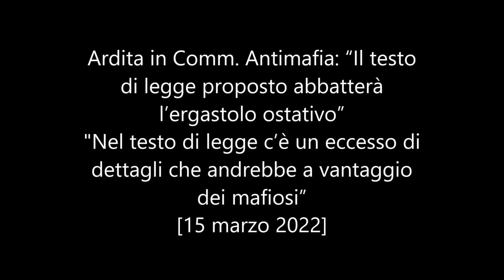Ardita in Comm. Antimafia: “Il testo di legge proposto abbatterà l’ergastolo ostativo”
Ardita in Comm. Antimafia: “Il testo di legge proposto abbatterà l’ergastolo ostativo”  - "Nel testo di legge c’è un eccesso di dettagli che andrebbe a vantaggio dei mafiosi” - [15 marzo 2022]

Il testo unificato delle proposte di legge presentate per la modifica degli articoli 4-bis della legge 26 luglio 1975 "porterà certamente all'abbattimento dell'ergastolo ostativo. Statene certi. Cioè questo testo non tiene. Perché non garantisce quelle condizioni di sicurezza nell'applicazione normativa che consentono diciamo a questa normativa di rimanere in piedi".
Così ha detto ieri senza mezzi termini Sebastiano Ardita, attuale consigliere togato del Csm, pm antimafia ed ex capo dell’ufficio detenuti del Dap.
Durante la sua audizione in commissione antimafia Ardita ha ricordato che il 4 bis è una norma voluta “fortemente dal ministro della giustizia dell'epoca Martelli e la cui firma sostanzialmente era del direttore degli affari penali al ministero della giustizia Giovanni Falcone”, la quale aveva lo scopo di impedire sostanzialmente che determinati soggetti potessero ottenere “benefici penitenziari qualora non fossero stati in grado di dimostrare che avevano interrotto i rapporti con le associazioni mafiose”.
Com’è noto, la legge che verrà emanata dovrà adempiere all’invito rivolto al Parlamento dalla Corte costituzionale con l’ordinanza n. 97 del 2021 che ha già accertato, ma non dichiarato, l’incostituzionalità del regime vigente che subordina alla sola collaborazione con la giustizia la concessione di tutti i benefici penitenziari e, fra essi, della liberazione condizionale, concedendo al legislatore un termine sino al 10 maggio per approvare la modifica. Ardita durante il suo intervento ha evidenziato le evidenti criticità del testo presentato: “Ci sono dei problemi che vanno affrontati” ha detto, riconoscendo che “l’intento di questo testo è lodevole nel voler rendere più difficile ottenere i benefici per chi non collabora, ma c’è un eccesso di dettagli che rischiano di andare a vantaggio dei mafiosi”.